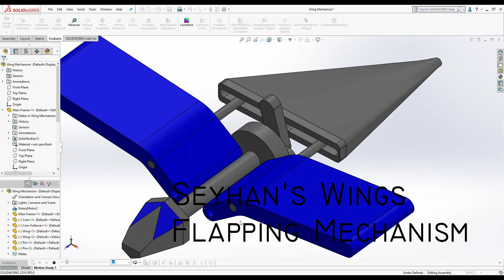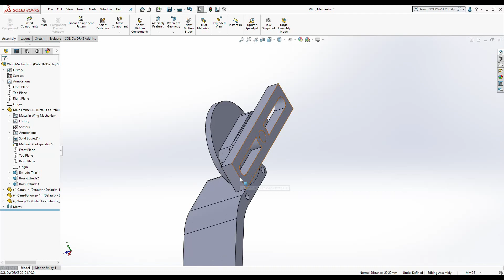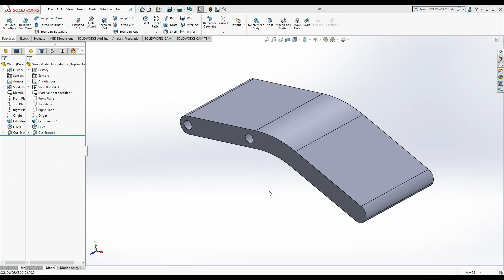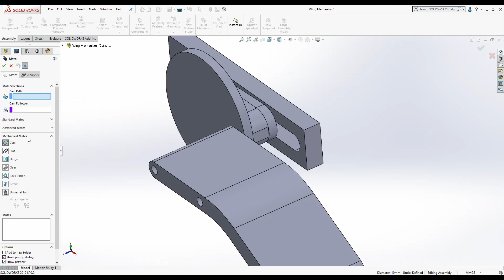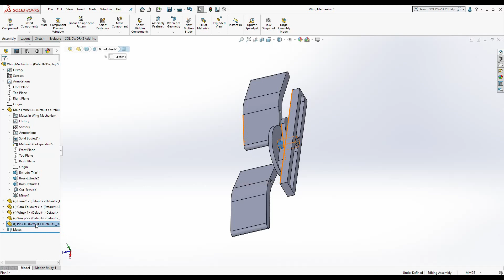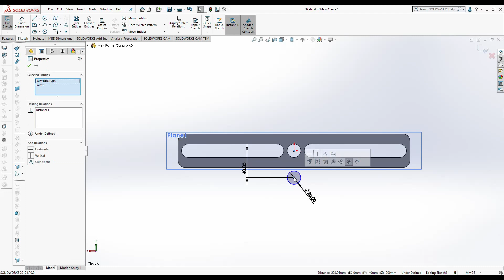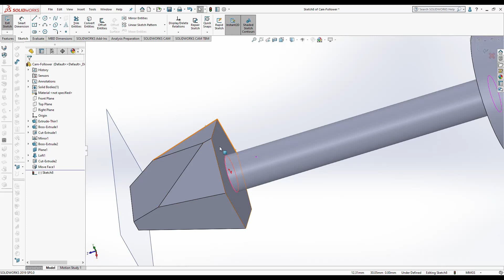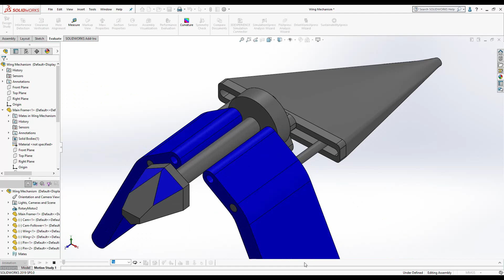SolidWorks : Mechanical Bird